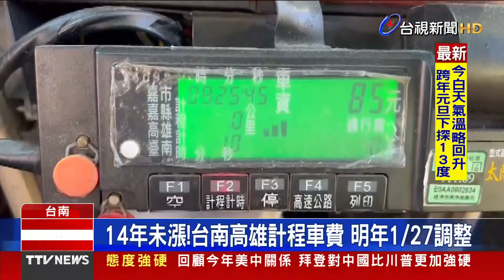萬物皆漲薪不漲 食衣住行都變貴【重點新聞】-20211228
(00:00)跟漲風！四海遊龍「10顆鍋貼+酸辣湯」貴10元
(01:32)14年未漲！台南高雄計程車費 明年1/27調整
(03:19)嬌客來訪！大水鹿迷途闖彰化民宅「摔一跤」
(05:05)「宴王桌」1桌400萬！ 24k金杯裝88道高檔料理